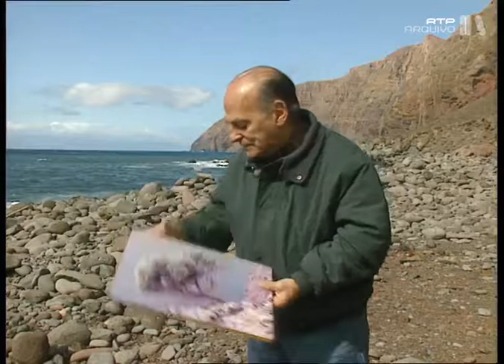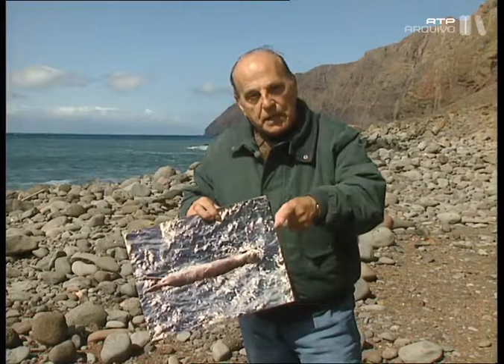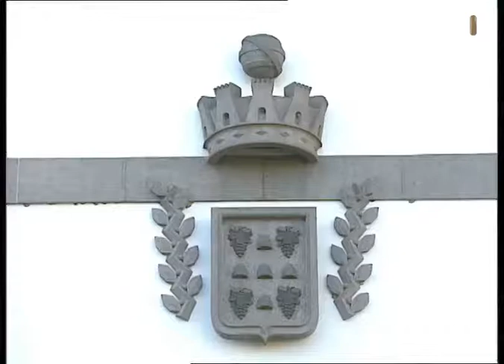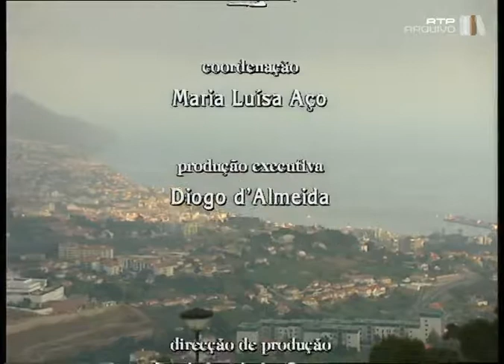Madeira, Passado e Futuro, Madeira, José Hermano Saraiva, 07 Dez 1996